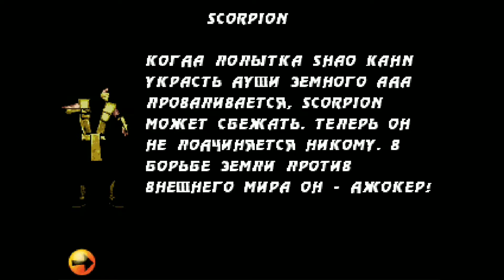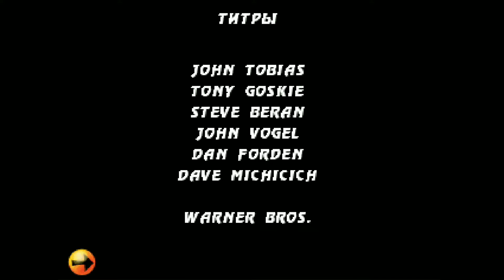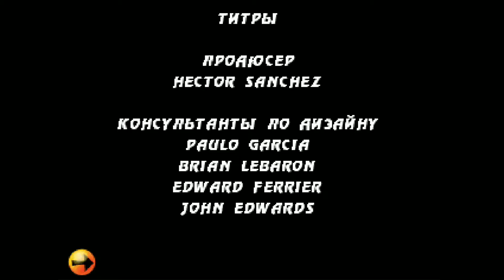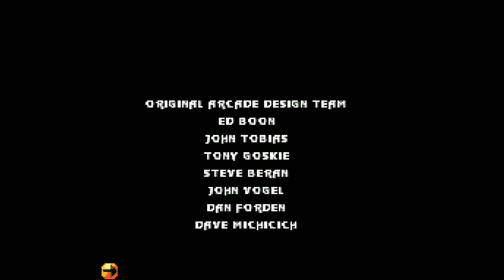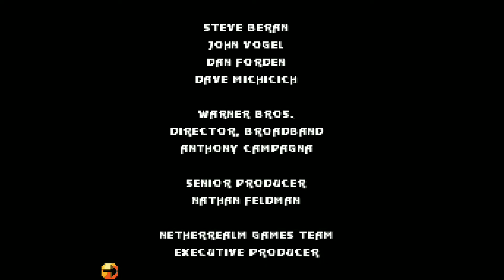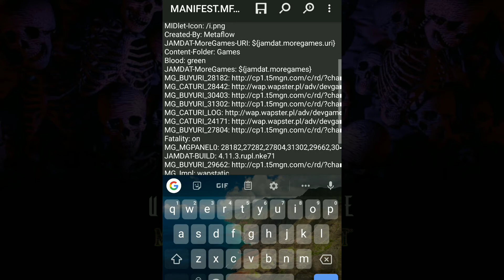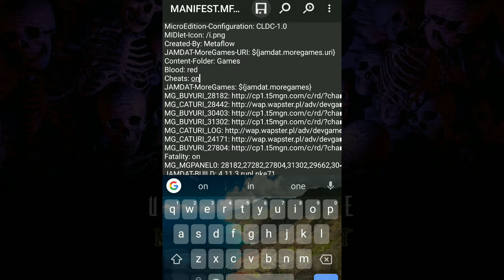UMK 3 Mobile ➤ Прохождение за Скорпиона s40 & s60 на HARD.Столбик Master + чит-коды! (Java)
Друзья,я конкретно так подсел на Мортал и выяснил многие интересные вещи!
Ну во первых в этом ролике я прошел две версии игры за Скорпиона на невероятно высоком уровне сложности (Шао-кан мне нервы помотал). Во вторых я собрал для вас ещё интересных фишек и что самое главное - чит-коды. Информации о них нет в интернете,но мы с вами сделали это и открыли все доступные чит-коды в игре.
Так что смотрим и наслаждаемся и не забываем оформлять подписочку)
Если не хотите смотреть гемплей за скорпа,в эпизодах можете сразу перескочить на фишки и читы.

00:00 - Прохождение 320х240 (s60)
10:50 - Босс s60
13:40 - Прохождение 208х208 (s40)
17:13 - Босс s40
19:23 - Фишки и чит-коды